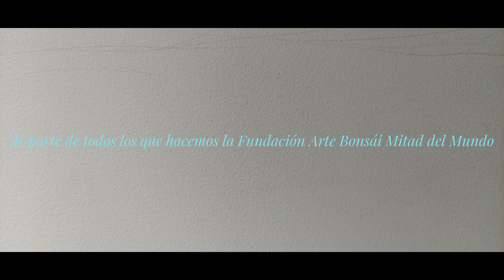Crítica de los árboles en el Museo del Bonsái de Quito por parte de Mauro Stemberger / Junio 2022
Mauro Stemberger dentro de su visita a Ecuador recorrió el Museo del Bonsái de Quito e hizo valiosas recomendaciones a los árboles que ahí se exhiben , así como también justificó los premios que otorgó en las diferentes categorías .